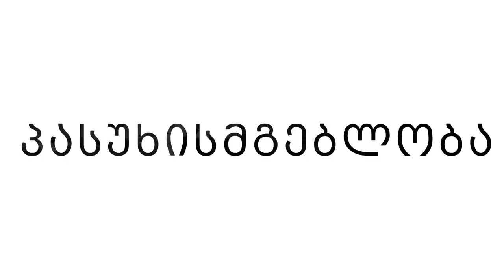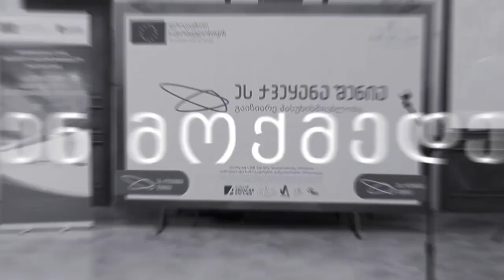„ეს ქვეყანა შენია“ 20 06 22